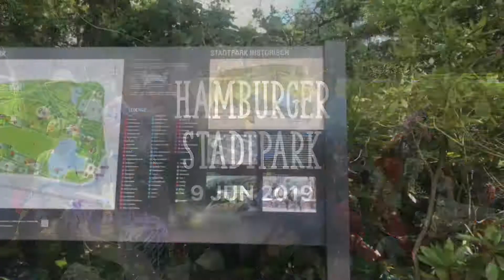Hamburger Stadtpark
CFC FFL Social Gathering